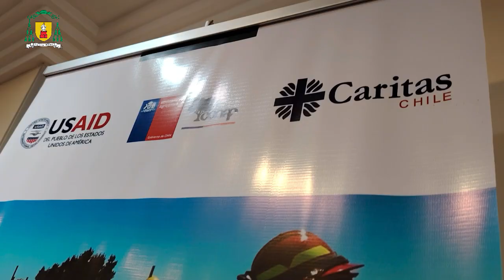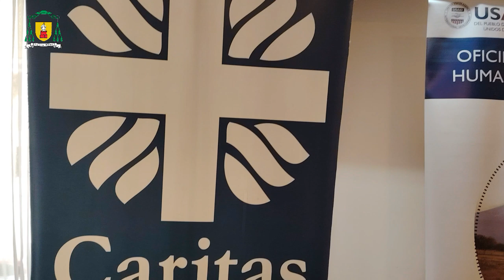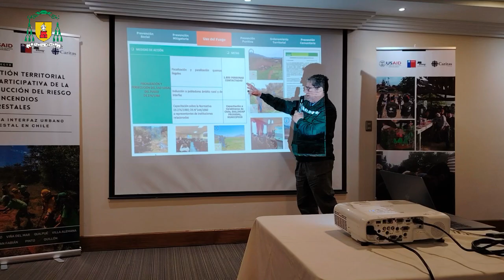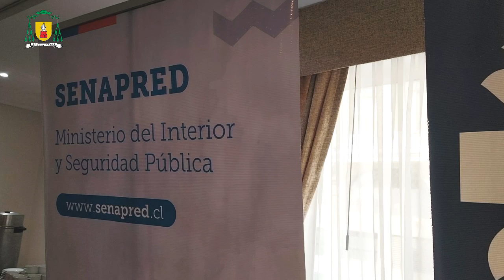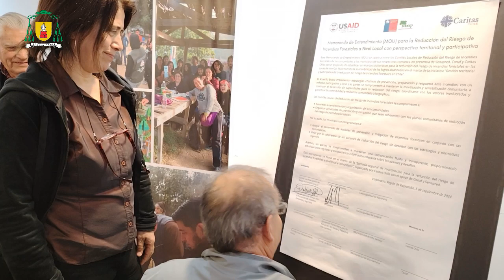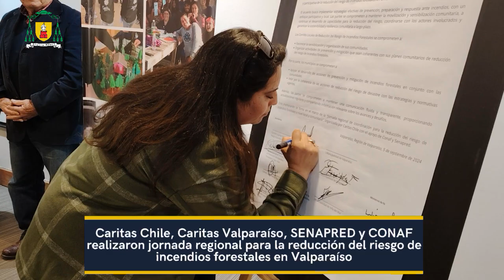Caritas, SENAPRED y CONAF realizan jornada de reducción de riesgo de incendios forestales.